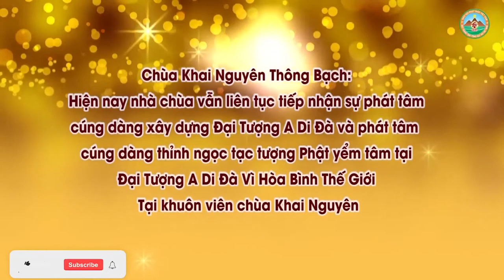Con Sống Luôn Thành Thật Có Quả Báo Tốt Không l Đ,Đ Thích Đạo Thịnh, Pháp Âm HD